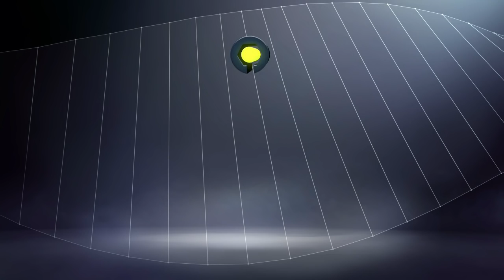SC Bastia - AS Nancy Lorraine (0-0) - Highlights - (SCB - ASNL) / 2016-17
SC Bastia vs AS Nancy Lorraine (0 - 0) highlights. The best actions and goals of SC Bastia vs AS Nancy Lorraine in video.

Stade Armand Cesari - Wed, 21 Sep 2016

SC Bastia Team line-up : 2 - Sadio DIALLO / 5 - Sébastien SQUILLACI / 6 - Allan SAINT-MAXIMIN / 11 - Lenny NANGIS / 16 - Jean-Louis LECA / 17 - Mathieu PEYBERNES / 18 - Yannick CAHUZAC (c) / 20 - Pierre BENGTSSON / 25 - Lassana COULIBALY / 27 - Enzo CRIVELLI / 29 - Gilles CIONI